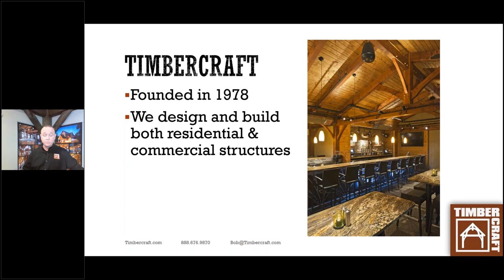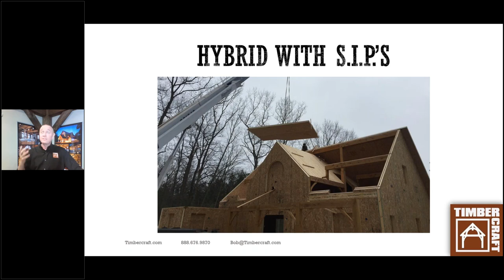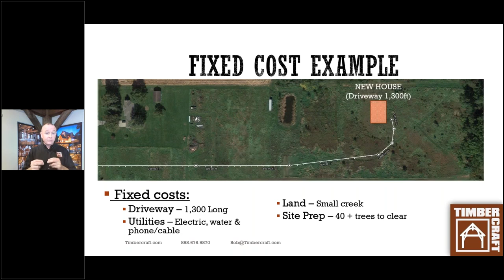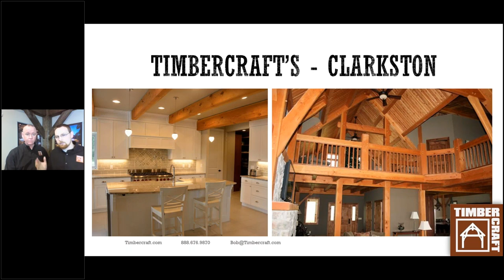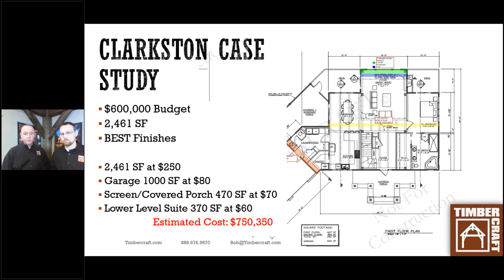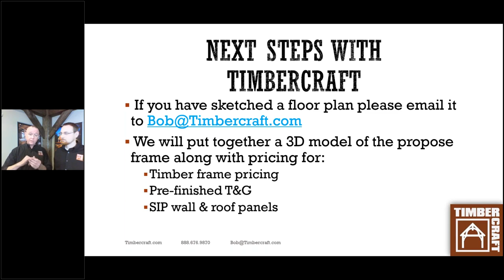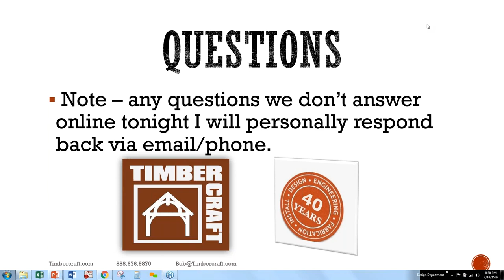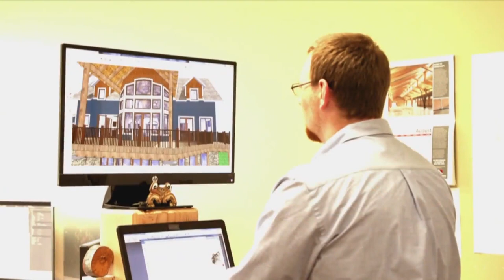"Timber Frame Home Design for Your Budget” Webinar by Timbercraft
Your timber frame home budget begins when we put pen to paper and begin designing your dream. Whether it’s a Timbercraft Home Plan Design or a custom design of your own, we walk you through the various considerations for budgeting your timber frame home in the design process.

Interesting in talking to us about your home design?